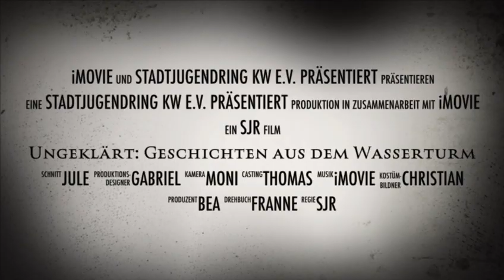Ungeklärt: Geschichten aus dem Wasserturm (Trailer)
Trailer zum Mitratekrimi in der kommenden Woche.